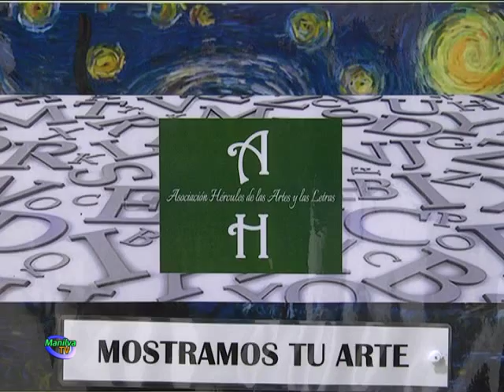MIGUEL LÓPEZ, PRESENTÓ AYER SU OBRA ECLECTICISMO EN EL CIVIMA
Eclecticismo. Con este título se expone desde ayer la obra de Miguel López Salas en el Centro Interpretación La Viñas de Manilva coordinada por Carmen Sánchez Melgar, dentro del proyecto “Mostramos tu Arte” de la Asociación Hércules de las Artes y las Letras, que preside Nuria Ruiz.

Esta exposición cuenta con el apoyo de la Delegación de Cultura de Manilva y NILVA ENOTURISMO, y podrá ser visitada durante el mes de marzo en el horario de apertura del Museo del Vino.

Miguel López Salas, nació en Ubrique, cuna de la artesanía en piel, y nos cuenta que la afición por las Artes Plásticas le viene desde pequeño. Con nueve años, después del colegio, iba a un taller de repujado industrial. Aprendió el oficio, y con quince años era oficial de primera. Ese trabajo le encantaba y ha dedicado su vida, pero la llamada interior de la pintura hacía que le dedicara también parte de su tiempo, teniendo gran actividad social.

En 1970, junto a otro compañero de trabajo promovió “Amigos del Arte de Ubrique”. También impartió clases de pintura en dos colegios, con gran aceptación.

Fue diseñador de la cartera más grande del mundo, obteniendo el Récord Guinness.

Es promotor y cofundador de la Asociación de Pintores y Fotógrafos de Manilva: GRUPO ARTE 12.

Ha realizado exposiciones en Francia, y en muchos lugares de España. Su obra está en colecciones privadas en Suecia, Francia y Alemania.

Comenzó admirando a los pintores fauvistas, descubrió a los impresionistas, y después de pintar durante mucho tiempo con estas técnicas, ahora está en una transición entre el realismo y algo parecido a un expresionismo más sosegado.